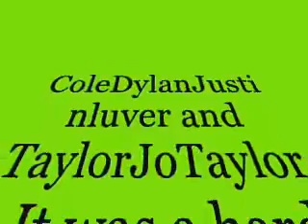CONTEST! CONTEST! CONTEST! winner!!!!!!!!!!!!!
*drums* Congrats to ColeDylanJustinluver AND TaylorJoTaylor for making such great videos! Thanks for entering in the first place xD You will get what I promised shortly :)